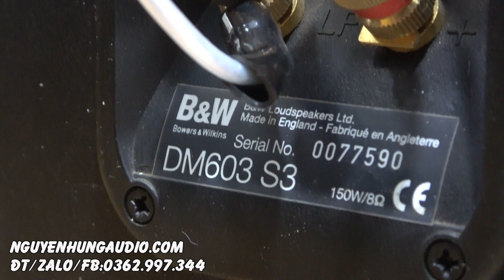giá rẻ thế này còn chờ gì nữa B&W 603 s3,made in England tuyệt đẹp